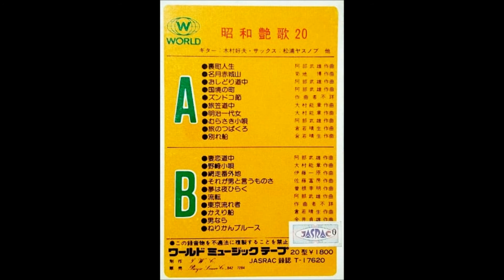松浦ヤスノブ 「旅笠道中（難忘的人）」（東海林太郎） Yasunobu Matsuura ムード・テナー・サックス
「昭和艶歌２０」（カセットテープ）

サックス：松浦ヤスノブ

ワールド・ミュージック・テープ　　AP - 108
20型　　　　　￥1,800